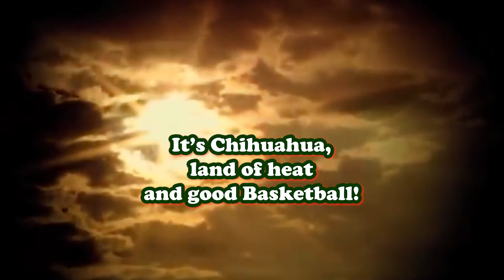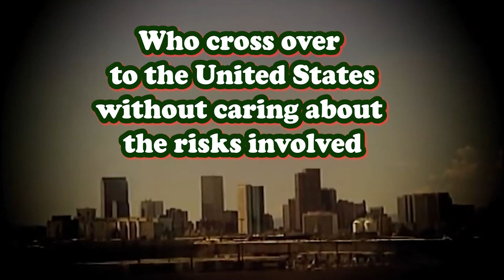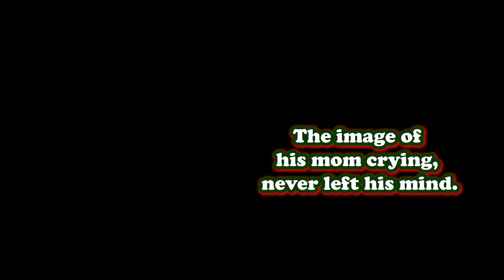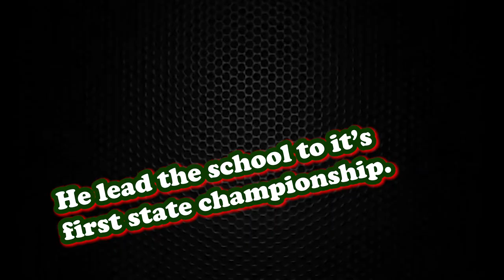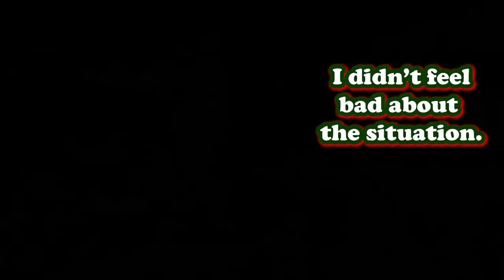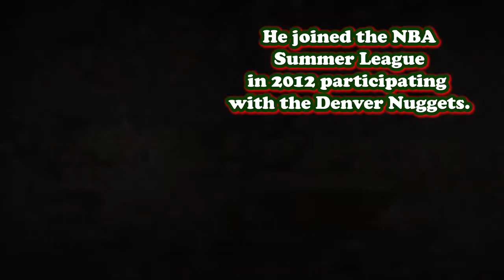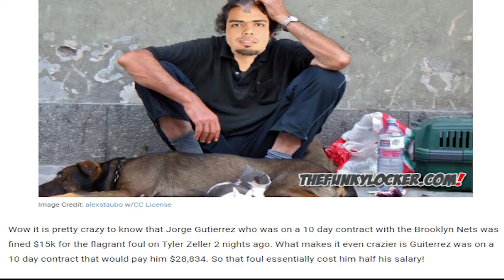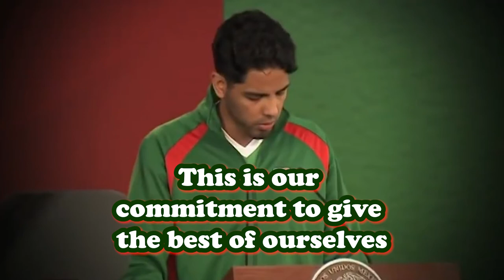Jorge Gutiérrez, the illegal immigrant from Mexico who made it to the NBA!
Jorge Iván Gutiérrez Cárdenas, born December 27, 1988 in Chihuahua ,MX, is a Mexican professional basketball player for BG Göttingen of the Basketball Bundesliga. He played college basketball for California.

Professional career:

Pioneros de Quintana Roo (2012)
After going undrafted in the 2012 NBA draft, Gutiérrez joined the Denver Nuggets for the 2012 NBA Summer League.In August 2012, he tried out for Partizan of Serbia but was subsequently not signed. On October 3, 2012, he joined Pioneros de Quintana Roo of Mexico for the rest of the 2012 LNBP season. He played his tenth and final game for Pioneros on November 3, 2012, recording 9 points, 4 assists, 2 rebounds, 2 steals and 1 block.

Canton Charge (2012–2014)
On November 2, 2012, he was selected by the Canton Charge in the second round of the 2012 NBA D-League draft.

In July 2013, Gutiérrez joined the Sacramento Kings for the 2013 NBA Summer League. On September 30, 2013, he signed with the Brooklyn Nets However, he was later waived by the Nets on October 26, 2013. In November 2013, he was re-acquired by the Canton Charge.

Brooklyn Nets (2014)
On March 6, 2014, he signed a 10-day contract with the Brooklyn Nets. On March 9, 2014, he made his NBA debut in a 104-89 win over the Sacramento Kings, making him the fourth Mexican to play in the NBA after Horacio Llamas, Eduardo Nájera, and Gustavo Ayón. In just under 5 minutes of playing time, he recorded 1 point and 1 steal. On March 17, 2014, he signed a second 10-day contract with the Nets. On March 21, 2014, he recorded an NBA career high 10 points, along with 3 rebounds, 1 assist and 1 block, in 114-98 victory over the Boston Celtics. On March 28, 2014, he signed a multi-year deal with the Nets.

In July 2014, Gutiérrez joined the Brooklyn Nets for the 2014 NBA Summer League.

On December 11, 2014, Gutiérrez was traded, along with Andrei Kirilenko, the Nets' second round draft pick in 2020 and the right to swap second round picks in 2018, to the Philadelphia 76ers in exchange for Brandon Davies. The next day, he was waived by the 76ers.

Canton Charge / Milwaukee Bucks (2014–2016)

Jorge Gutiérrez playing with the California Golden Bears.
On December 23, 2014, Gutiérrez was reacquired by the Canton Charge. On January 28, 2015, Gutiérrez signed a 10-day contract with the Milwaukee Bucks, reuniting with his former Brooklyn Nets coach, Jason Kidd. On February 7, he signed a second 10-day contract with the Bucks. He parted ways with the Bucks on February 17 after the team did not sign him for the rest of the season. On March 4, he was reacquired by Canton. On April 7, he returned to the Bucks, signing a multi-year deal with the team. On October 21, 2015, he was waived by the Bucks.

On December 10, 2015, Gutiérrez was reacquired by the Canton Charge.[27] The next day, he made his 2015–16 debut in a 110–107 win over the Iowa Energy, recording nine points, four rebounds, five assists and four steals in 29 minutes.[28]

Charlotte Hornets (2016)
On February 20, 2016, Gutiérrez signed a 10-day contract with the Charlotte Hornets. Four days later, he made his debut for the Hornets in a 114–103 loss to the Cleveland Cavaliers, recording four points, two assists and one steal in four minutes off the bench. He went on to sign a second 10-day contract with the Hornets on March 1, and then a rest-of-season contract on March 11.

On September 26, 2016, Gutiérrez signed with the Brooklyn Nets, returning to the franchise for a second stint. However, he was later waived by the Nets on October 18 after appearing in three preseason games.

Trabzonspor (2016–2017)
On November 8, 2016, Gutiérrez signed a deal with Turkish club Trabzonspor.

On June 30, 2017, Gutierrez signed on to play for the Portland Trail Blazers NBA Summer League team.

Delteco GBC (2018–2019)
On August 28, 2018, Gutiérrez signed a one-year deal with Delteco GBC of the Liga ACB.

On January 29, 2019, the Basque club parted ways with Gutiérrez.

Hamburg Towers (2019–2020)
On November 4, 2019, Hamburg Towers announced that they had signed with Gutiérrez.[39] He averaged 14.2 points, 3.8 rebounds and 5.9 assists per game with Hamburg.

Göttingen (2020–present)
On August 1, 2020, he has signed with BG Göttingen of the Basketball Bundesliga.